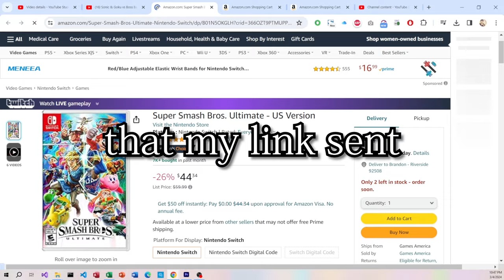Mickey Mouse (KH3) vs Classic Mode 9.9 Difficulty [Former Member Excl]: SSBU Mods -By YujiR0ckSt4r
King Mickey Figure

Darth Vader Funko Pop Figure

Sonic Frontiers

Sonic Superstars

Mario Wonder

Super Smash Bros Ultimate

I take no credit for any of the mods used in this video, all mods were downloaded from Gamebanana, Xecho88, and Mastaklo:

FAQ
Q. How do you mod *Insert Character* into Smash? I want to mod my Switch too!

Q: Who’s that boy and demon girl in your channel banner?

A: Those are my characters that I’m currently writing a book about, I hope finish it and share more info about it soon.

Q: “You’re weird!”

A: Tell me something I don’t know.

Q: “Can you make a video of (Random Mod) vs (Random Mod) on (Modded Stage) with (______ Music)

A: Requests can be made on my Discord Server and my YouTube Channel Page (or my Stream chat if I state that I’m taking requests at the time). 1st Priority goes to my YouTube Channel Members and Twitch Subscribers, 2nd Priority goes to my Discord Members, 3rd Priority goes to everyone else.

Q: "Why do you have a warning in your video titles?"

A: For some reason, my videos get more views if I have a warning in the title.

Q: “You must have a serious mental problem”

A: And yet I have graduated from a University and am probably more successful than my haters.

Q: “OMFG, I waited a whole day to see my request and you’ve uploaded nothing! I’m unfollowing!”

A: I have a life outside of Smash Bros Mods, if you want me to work faster on your request then become a YouTube Channel Member or a Twitch Subscriber.